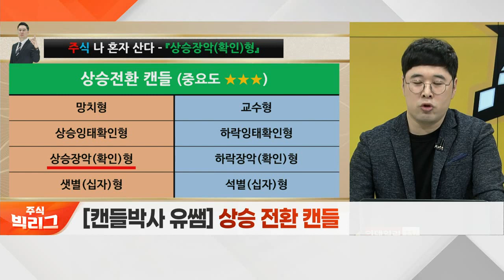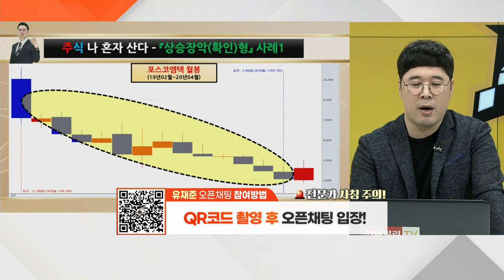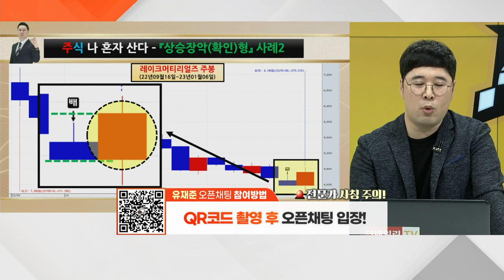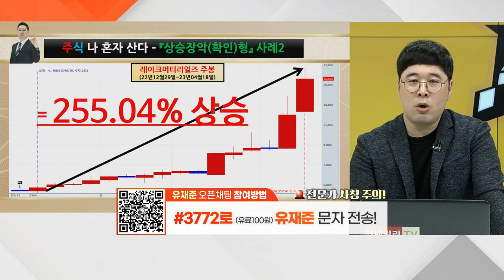상승장악(확인)형... 상승 전환 캔들_캔들 박사 유쌤 (20230419)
# 상승장악(확인)형... 상승 전환 캔들
(예시 종목) 포스코엠텍(009520), 레이크머티리얼즈(281740)